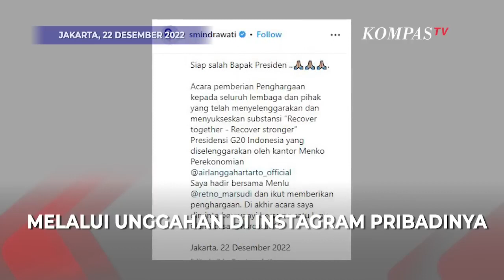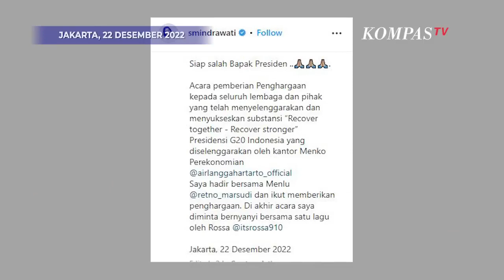Candaan Jokowi Soal Menteri Nyanyi-Nyanyi